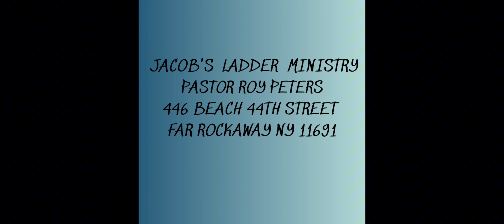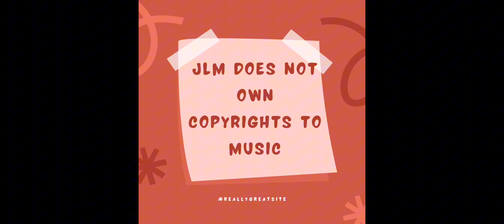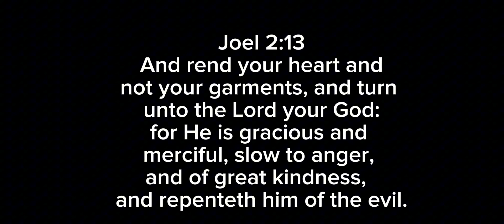Rend your heart in repentance | Joel 2:13 | Pastor Roy Peters.